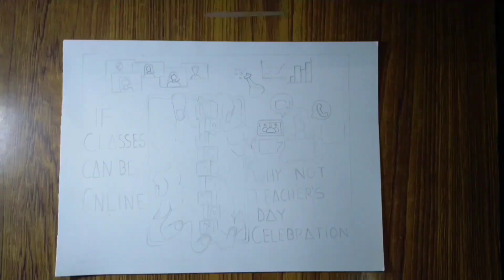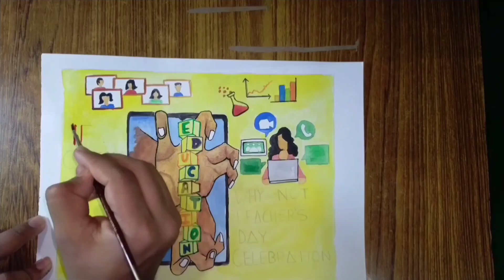ATALIQ | The Mehfil | Teacher's Day Painting.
In this pandemic situation or during the lockdown where everyone could rest at home but their is someone who worked during the time, came out of his/her comfortable zone they came they took our online classes through different applications, they didn't stop . A teacher who is taught for 25-20 years in school in front of 40 students using black board, chalk , pen etc but now they are using application respect to every teacher who are giving their best and a note to you guys attend online classes respect her hardwork they are coming from their comfortable zone stop making memes or videos for  content, views or likes. (Teachers never make you guilty or make you feel shame she makes you learn , If she scolded you there might be a reason behind it). Respect your teachers respect your school and the teachers present out there , Happy Teacher's Day we guys love u ♥️

.Stay calm keep loving people peace out